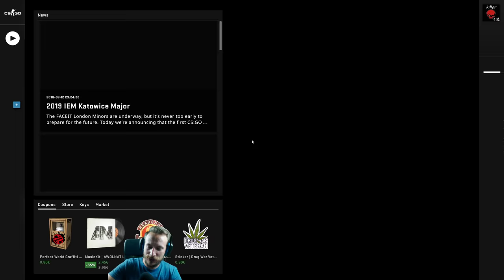CHEATER BOY | Cs:Go Overwatch